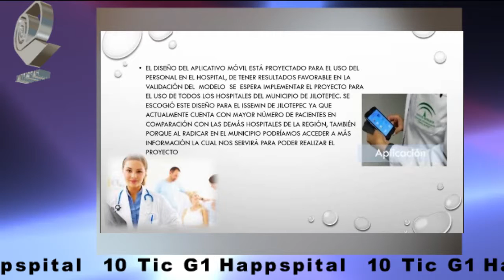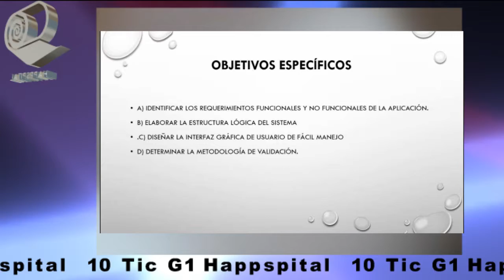proyecto happspital parte 1